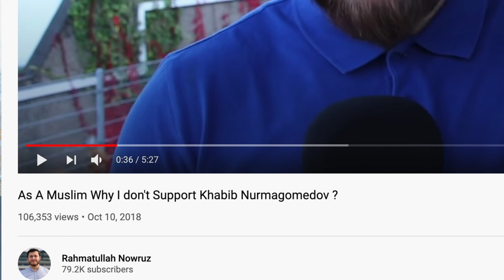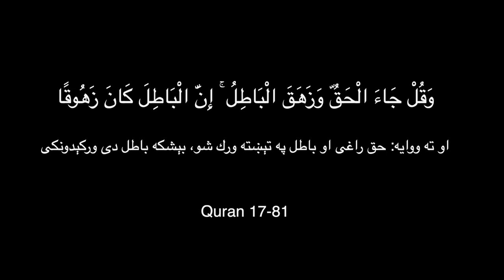ولې د خبيب په وخت کې دې دا خبرې نه کول! د اسلام او افغانستان بربادي ته کار کوې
ورونو او خويندو!
د پورته غوندې نورو ټولو پوښتنو ته پدې لنډه ويډيو کې د وروستي ځل لپاره وضاحت وړاندې کوم.
هيله مې دا ده چې ويډيو تر اخره وګورئ او په ټولو خبرو ښه فکر وکئ.
ولې د خبيب په وخت کې دې دا خبرې نه کولې!؟
ولې ته پخپله بوکسنګ کئ!؟
د اسلام او افغانستان بربادي ته کار کوې!

ورونو او خويندو!